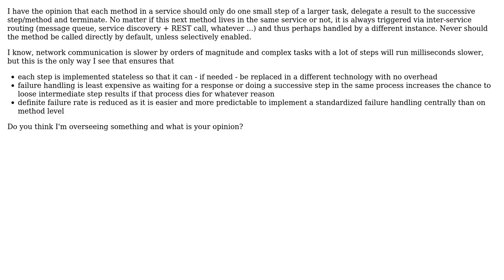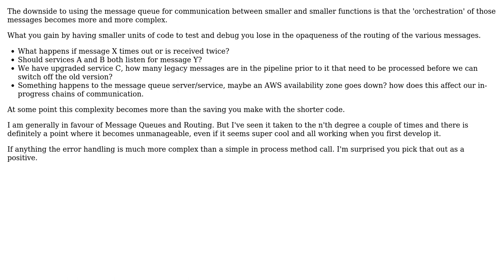Software Engineering: Microservice Communication: Enforce RPC?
With thanks & praise to God, and with thanks to the many people who have made this project possible! | Content (except music & images) licensed under CC BY-SA | Music | Images & others | With thanks to user Ewan user Auf Zug and the Stack Exchange Network Trademarks are property of their respective owners. You are responsible for your own actions.